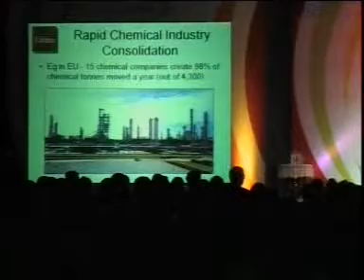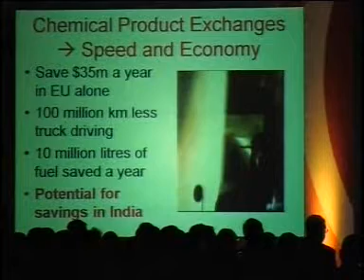Future of Chemical Industry Speaker - keynote. Future of Manufacturing - Futurist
European chemical industry.  Consolidation, mergers, acquisitions.  Logistics and infrastructure.  Efficiencies and cost savings.  Shipping, road haulage, trucks, containers, freight and other challenges. Manufacturing energy use.   Factories, production of bulk commodities, plastics, packaging, pigments, ethylene, polyethylene, dyes, nylon, polythene, PVC, recycling, oil efficiency.  Conference keynote speaker and Futurist Dr Patrick Dixon.